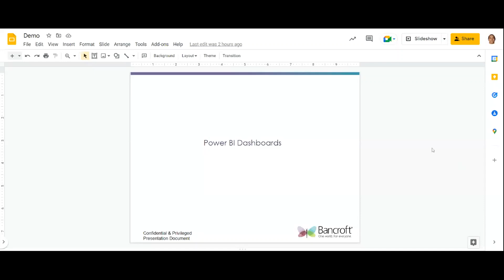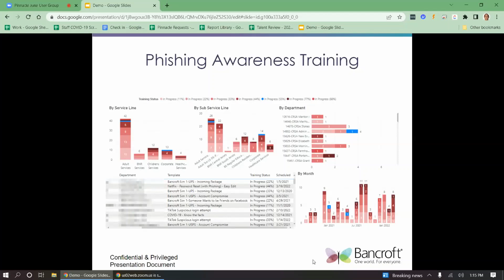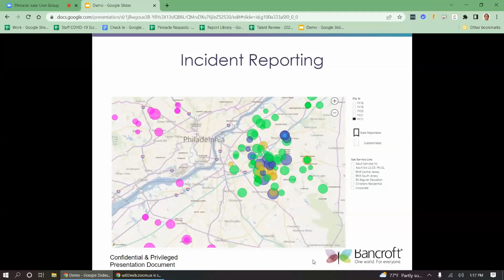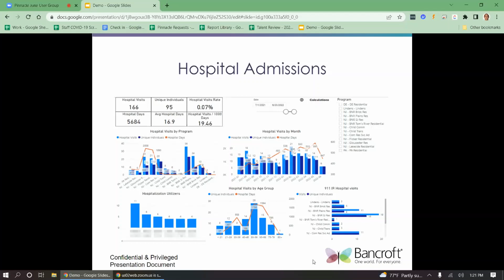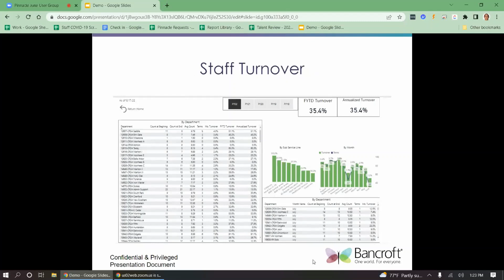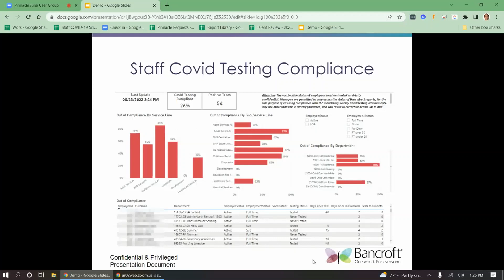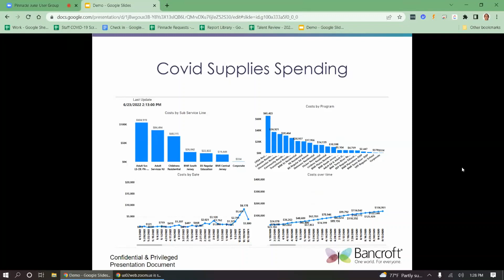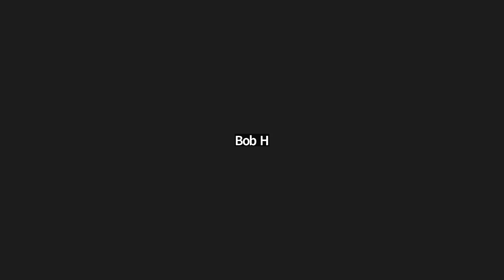Pinnacle June User Group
Effective Power BI dashboards and reports are the result of careful planning and intentional design of the data model. When used with multiple data sources, the data model provides an excellent foundation for effective Power BI projects. Pinnacle partner Bancroft Neurohealth demonstrates how they are collaborating with us to create data visuals and improve business practices.